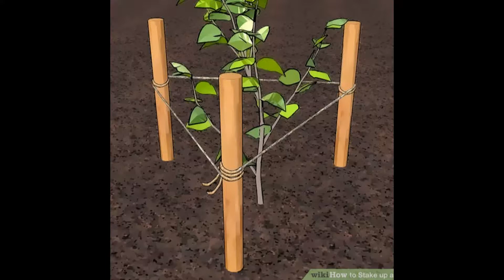BLACK EUCALYPTUS POLE FOR HOME